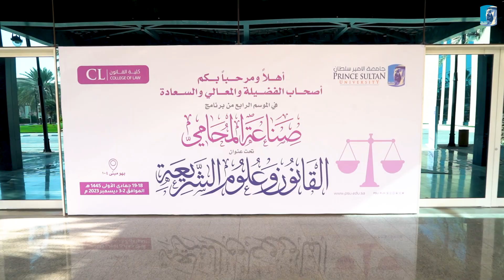‏⁧‫مشاهد‬⁩ من انطلاق (برنامج صناعة المحامي) الموسم الرابع في يومه الأول في ⁧‫جامعة_الأمير_سلطان